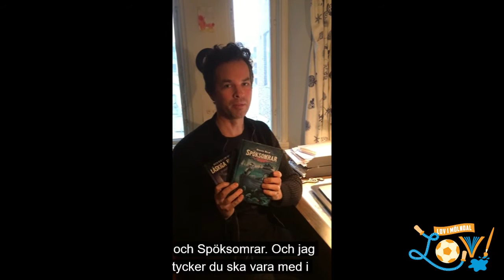Jullov - Mårten Melin skrivtävling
Lyssna på författaren Mårten Melin när han berättar om biblioteken i Mölndals skrivtävling Jul i Mölndal. På molndal.se/lov och bibliotekens hemsida kan du läsa mer om tävlingen, och där finns även mina bästa skrivtips. Läs där, så blir det kanske du som vinner! Och kanske du som blir författare när du blir stor, så kan Martin gå i pension!